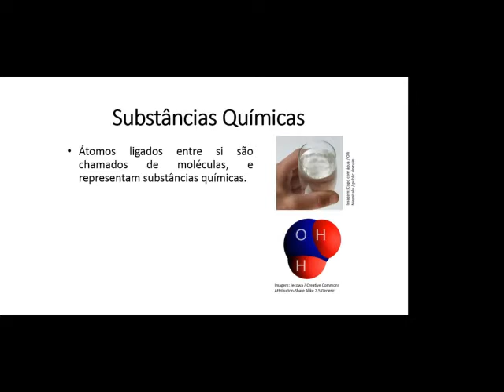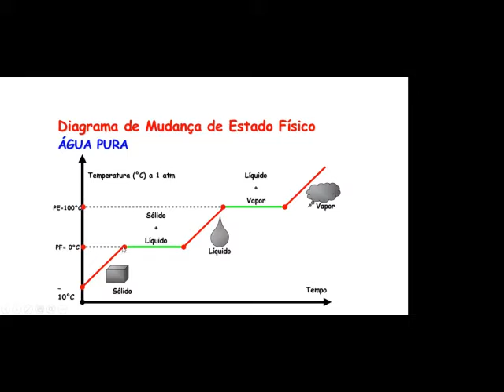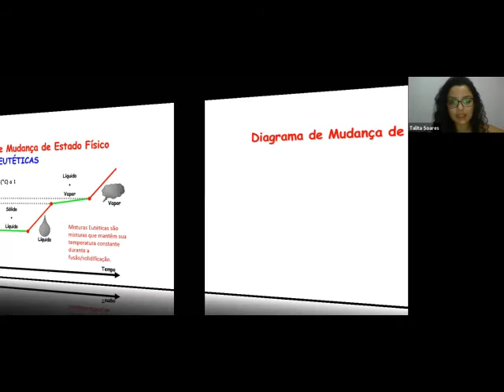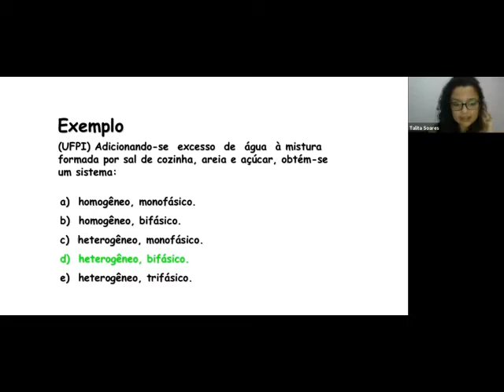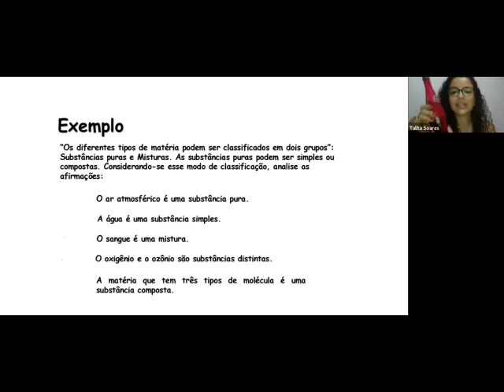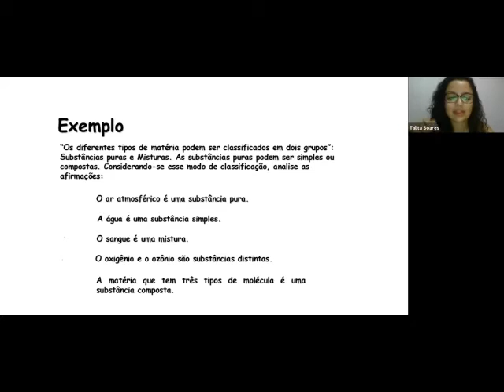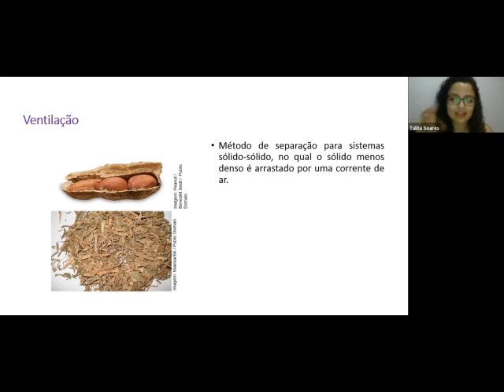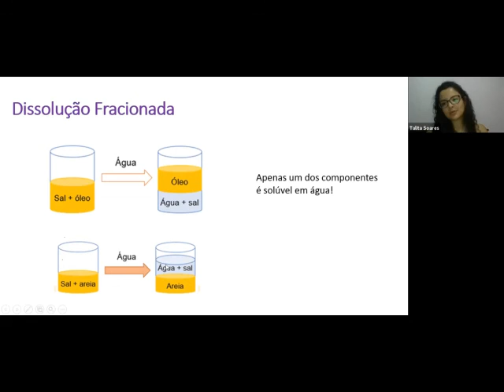Química - Misturas e Substâncias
Dia 10/06
Profa. Talita